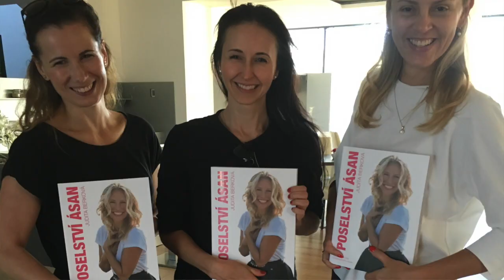Vše nejlepší, kniho Poselství ásan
KNIHA POSELSTVÍ ÁSAN:
CELÝ ŘÍJEN 2020 ROZDÁVÁME SLEVU 130 KČ NA KNIHU

Nemohu tomu uvěřit, ale dnes je to přesně rok, kdy jsem poprvé držela v rukou knihu Poselství ásan. Jela jsem kvůli tomu do Havlíčkova Brodu na otočku, abych ji konečně viděla, zažila, cítila.

Ve vzduchu bylo ten den něco většího, než jsem byla já. Když jsem dorazila zpátky do Prahy, byla jsem mimo smysly. Cítila jsem přítomnost svých předků, přítomnost inspirace, přítomnost naplněných přání.

A nyní tady sedím, uprostřed polí v Portugalsku, dojatá. Není to totiž jen tak naplňovat své sny. Cítím v tom dávku zodpovědnosti a poslání. Protože proč jinak bych sem chodila? Sem na Zem?